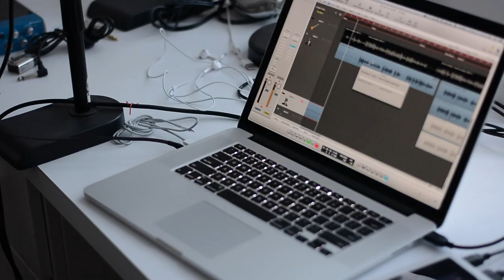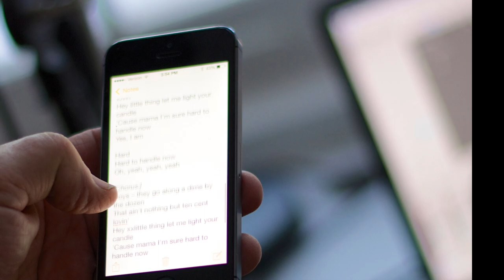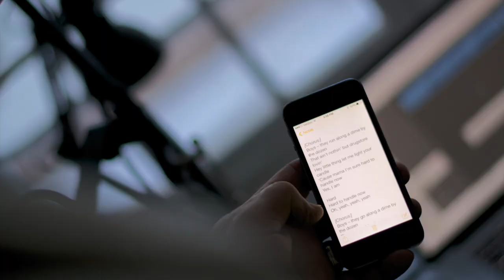Hard to Handle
"Hard to Handle" as performed by Dan & Joey Starkey. Original song by Otis Redding. We recorded this song in chunks over several months for fun. We hope you enjoy it. Mixed by Joey Starkey.

Dan Starkey - vocals, guitar, programming
Joey Starkey - vocals, bass, drums, keyboards, programming